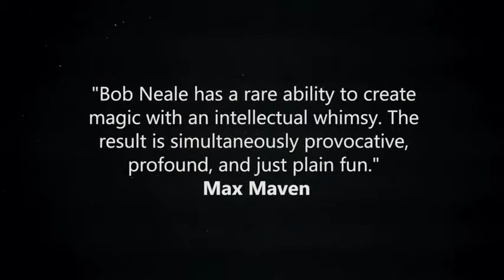Saturn Magic -Breaking Our Magic Wands by Robert E. Neale - Book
to purchase this item or view our fantastic range of other magic products